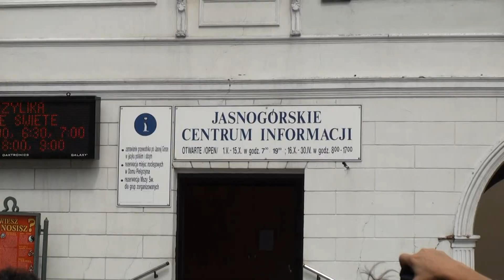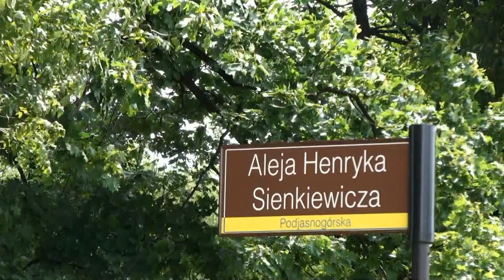Częstochowa - Jasna Góra